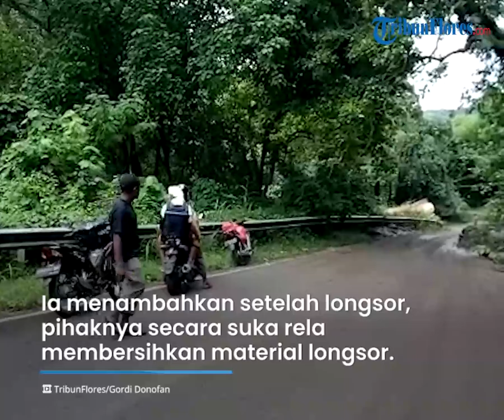Material Longsor Tutupi Jalan Trans Maumere -Larantuka Setelah Hujan Lebat Selama 2 Hari Guyur Nebe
TRIBUN-VIDEO.COM - Ruas jalan trans Maumere-Larantuka longsor.

Tanah longsor terjadi tepatnya di tikungan kawasan jembatan B Desa Nebe, Kecamatan Talibura Kabupaten Sikka.

Warga Nebe, Dedi (25) menjelaskan tanah longsor tersebut terjadi akibat hujan lebat di wilayah Nebe dan sekitarnya sejak Kamis 10 Februari hingga Jumat 11 Februari 2022 dini hari.

"Longsor tadi pagi sekitar pukul 04.00 Wita," ujar Dedi saat ditemui TRIBUNFlORES.COM Jumat 11 Februari 2022 sekitar pukul 17.00 Wita.

Ia menyatakan usai longsor, pihaknya secara suka rela membersihkan material longsor.

"Ini kalau hujan lebat lagi pasti tambah parah," ujarnya.

Ia menyebutkan hingga pukul 19.00 Wita belum ada alat berat yang datang membersihkan material longsor.

Sejumlah kendaraan yang melintas harus esktra hati-hati karena sangat lincin dan berlumpur.

"Harus hati-hati karena sangat licin," ujarnya. (KGG).

Foto: TRIBUNFLORES
COM/GORDI DONOFAN

Ket: LONGSOR - Suasana di kawasan tanah longsor tikungan kawasan Jembatan B Desa Nebe Kecamatan Talibura Kabupaten Sikka, Jumat 11 Februari 2022.